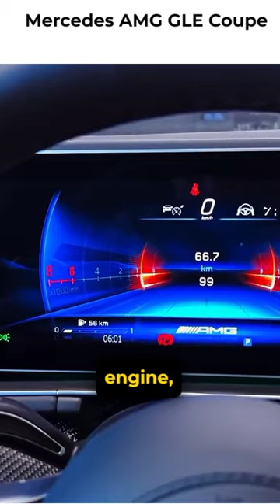MERCEDES AMG GLE COPE